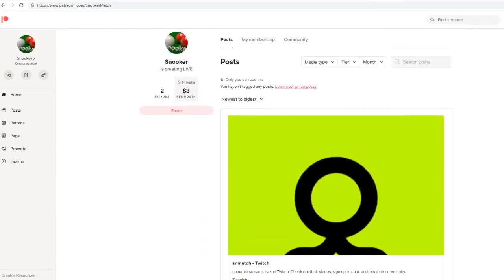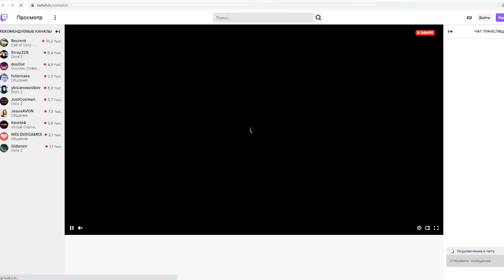Ronnie O'Sullivan vs John Higgins Full Highlights English Open 2021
Ronnie O'Sullivan vs John Higgins